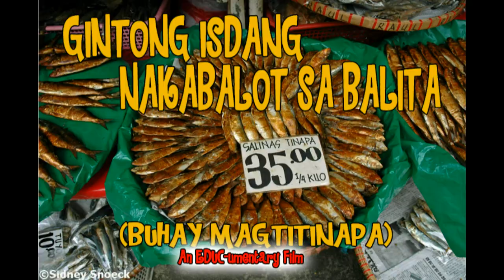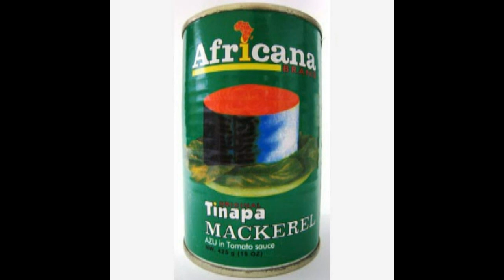TINAPA - A Documentary Film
CLSU Documentary Film Requirements